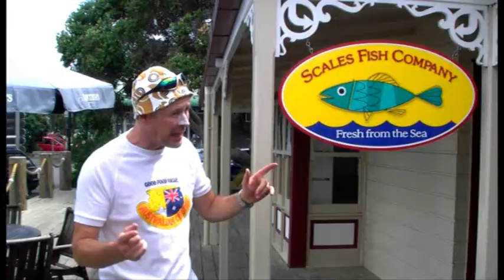Northlandnz for Aussies - Language guide.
G'day Bazza here - Welcome to Northland for Aussies.
I've become a bit of an expert on all things Kiwi in Northland, New Zealand.  So I've put together a Guide full of corker tips for all me Aussies mates out there.  Follow these little rippers and bobs yer uncle.  Too easy!